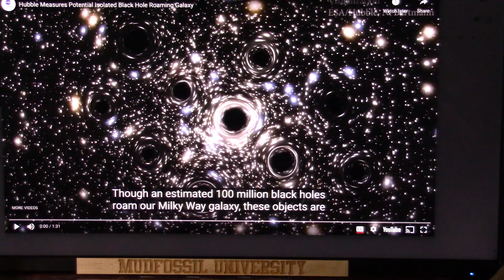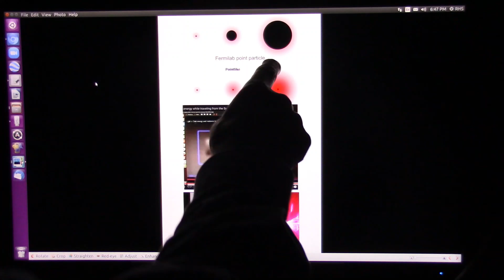Trillions of Black Holes Near Us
Recent research shows light is made of black and white particles. Fermilab shows them and we discovered how to create them on demand ...
As stated in Fermilabs "Point Particle" link. the Black "fixed" particles collect and are surrounded by the "point" particles. As they concuss the Point Particles Get Bright and Energetic.
Black holes naturally form in the ZERO GRAVITY of space.